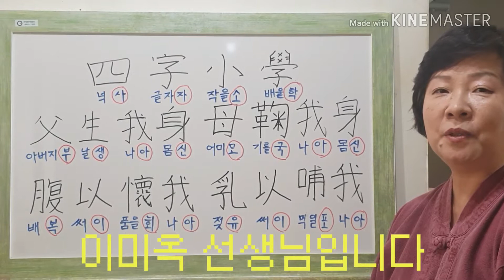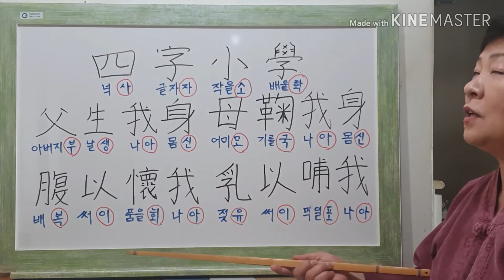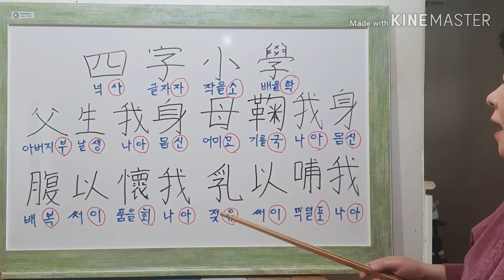【클릭! e방과후】 신화초 | 스토리한자 | 이미옥 강사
“도봉형 방과후학교”는 2017년부터 도봉구청에서 직접 방과후
 학교를 운영하는 사업으로 현재, 12개 초등학교 (205개 강좌)에서
 160명의 강사님과 함께하고 있습니다.
 ‘클릭 e방과후’는 코로나19에 대응하기 위해 방과 후 콘텐츠를
 영상으로 제작해 학생들에게 온라인으로 전달합니다.

이미옥 강사님과 함께 스토리한자 교실로
함께 가보아요! 고고!